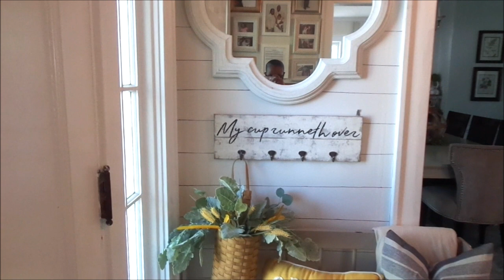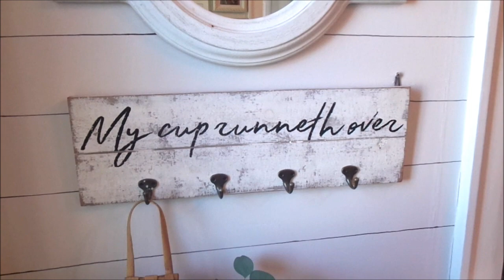SUMMER HOUSE TOUR | Faux Shiplap Wall Tutorial